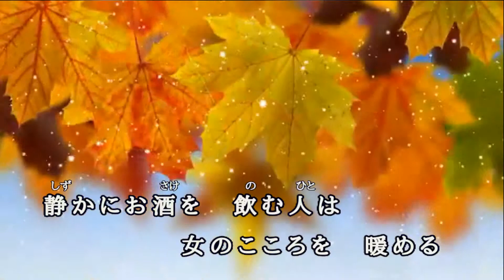酔い惚れて (RA Li) ♫オリジナル歌手: 若山かずさ ♪カバ－マンリイ 歌詞付き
酔い惚れて   若山かずさ